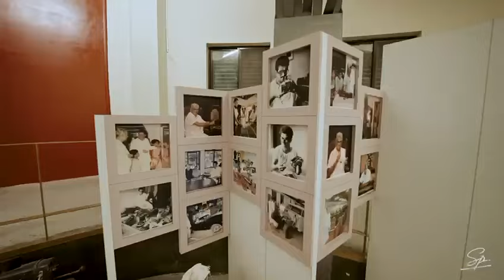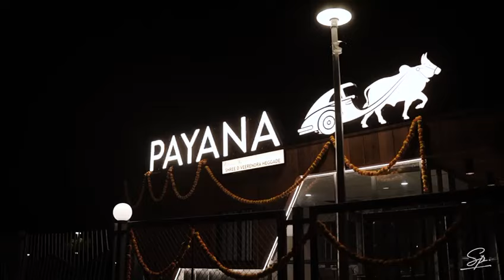Car Museum Payana at Srirangapattana by Dr. Veerendra Heggade | Payana Car Museum Mysuru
ವೀರೇಂದ್ರ ಹೆಗ್ಗಡೆ ಅವರ ಕಾರು ಸಂಗ್ರಹಾಲಯ ಶ್ರೀರಂಗಪಟ್ಟಣ ಮೈಸೂರು
Vintage Car Collection owned by Dr. Veerendra Heggade